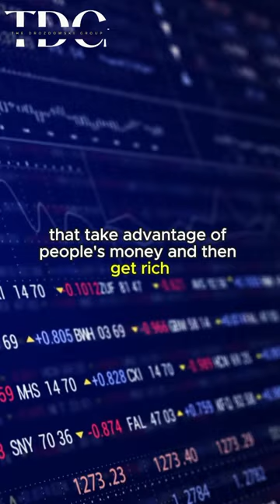Learn to Invest (Stop Being Fearful of the Stock Market) | Inspire Educate | Wall Street Trapper